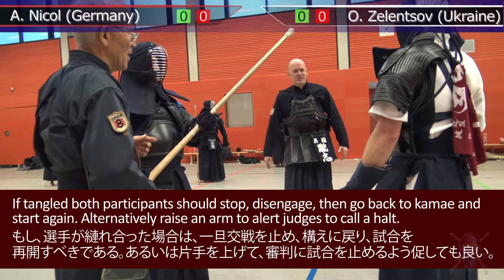1st Unofficial Completely Unrecognised World Championship: Germany vs Ukraine [Match 3]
Berlin 2018. 4 people step up to the challenge of representing their countries at the jukendo 1st Unofficial and Completely Unrecognised World Championship.  Ganbatte!

Second match:  O.Zelentsov (Ukraine) vs J.Lipiński  (Poland)